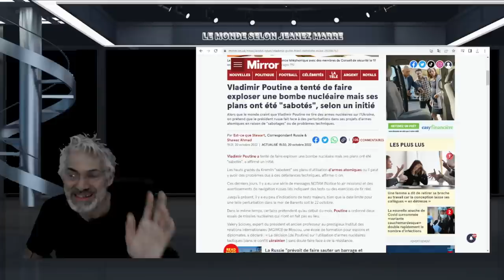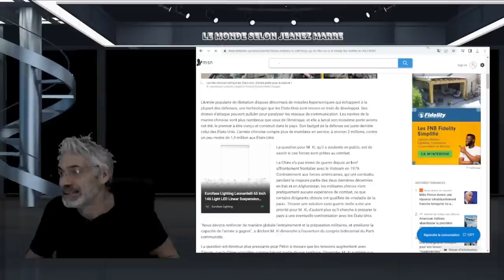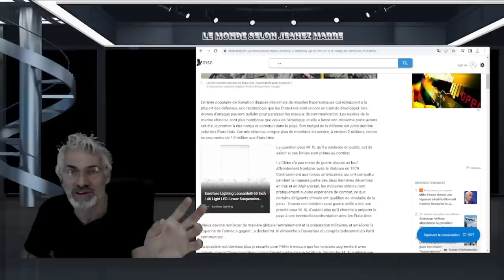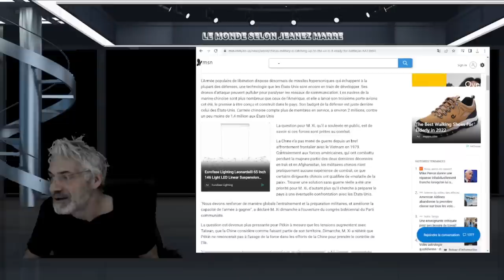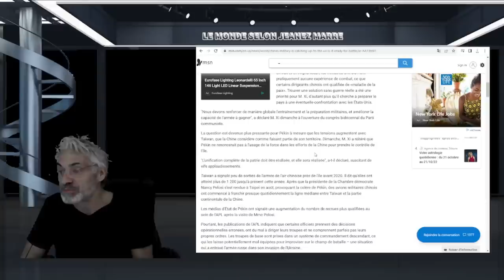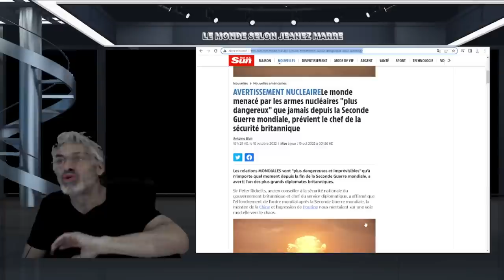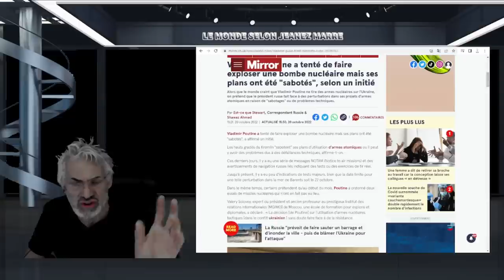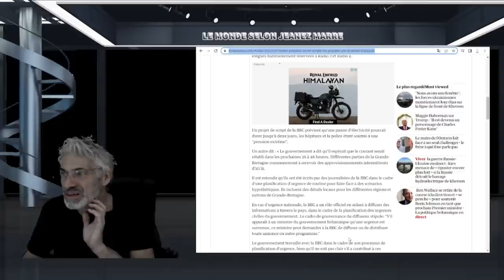OH, MONDIEU; CEUI QUI SE PRÉPARE SONNE LA FIN DES TEMPS; LA CHINE SE PRÉPARE POUR LA GUERRE !